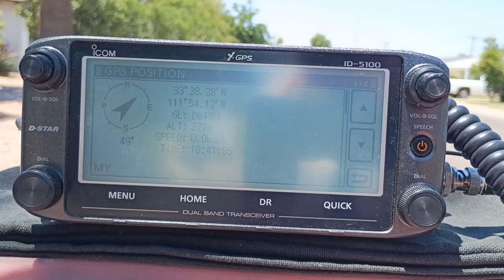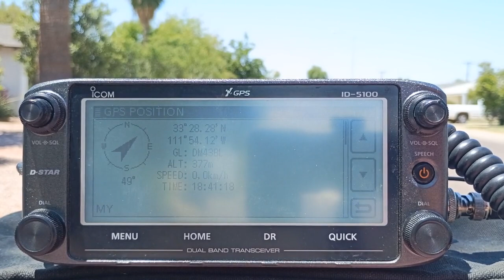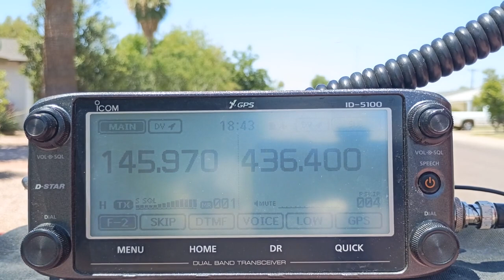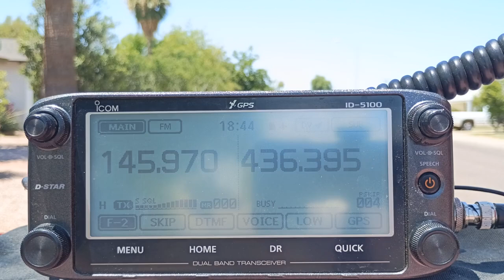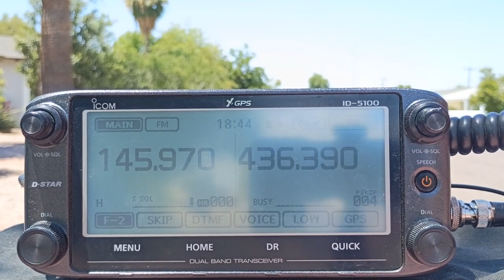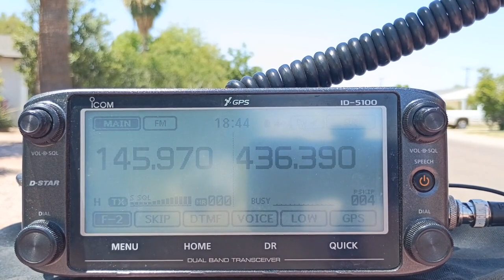Working TEVEL-7 in Arizona - 2 July 2024 @ 1841-1845 UTC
Working the TEVEL-7 satellite in FM from Scottsdale, Arizona (DM43), on Tuesday 2 July 2024 at 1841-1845 UTC. This was a pass with maximum elevation of 42.4 degrees to the west of central Arizona. Only one other station heard on this pass: N6OIX.